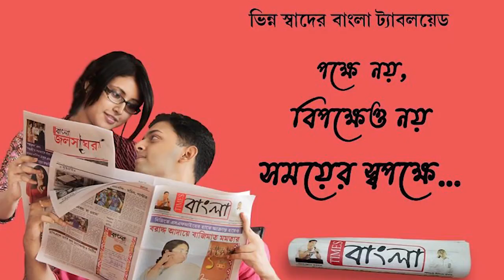সরকারী অতিথিশালা ভার্চুয়ালি সূচনায় মুখ্যমন্ত্রী